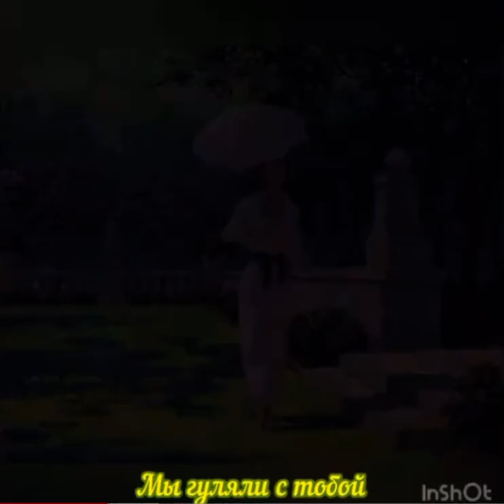Мы гуляли с тобой Анна Яков Штольман Анна детективъ ждём 3 сезон